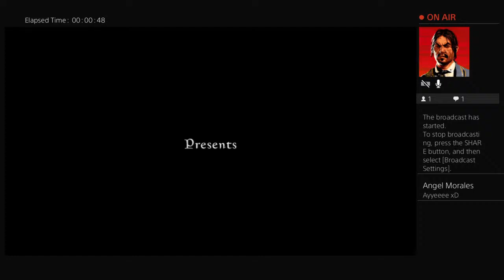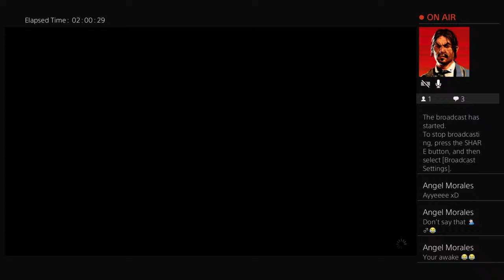Skyrim Live Walkthrough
I'm going to make new videos probably me playing Skyrim or Fornite and fewother games